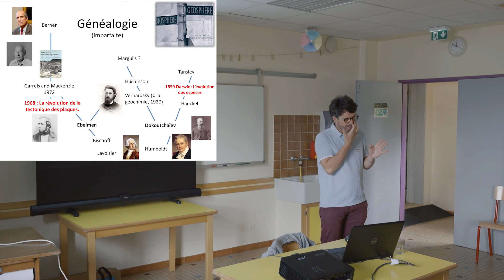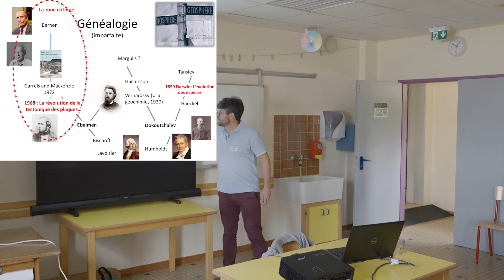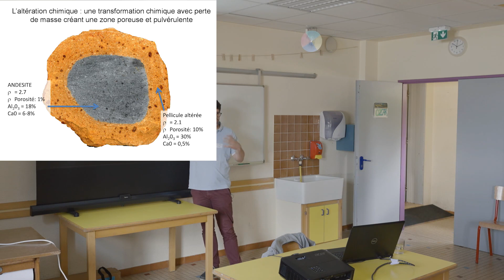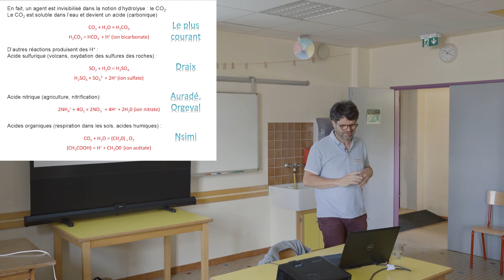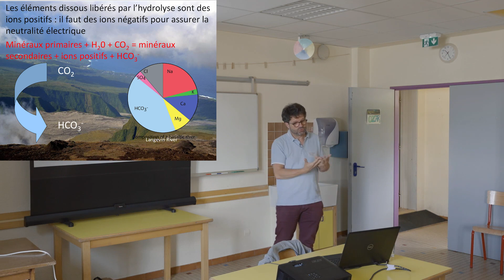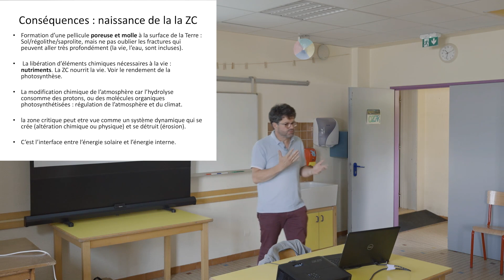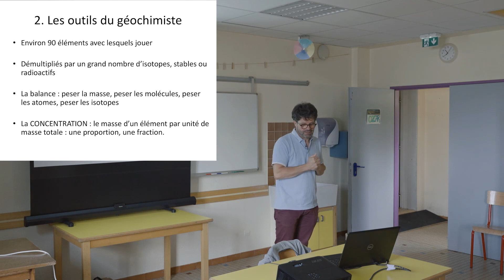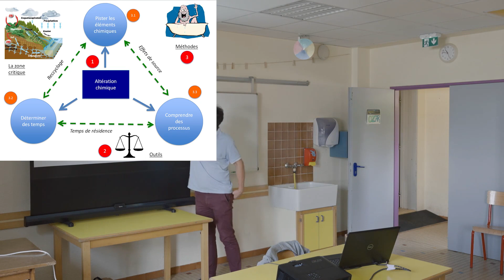Cours n°2. Jérôme Gaillardet. Cours de géochimie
Ecole thématique OZCAR 2023. Cours de géochimie par Jérôme Gaillardet (IPGP, Paris)